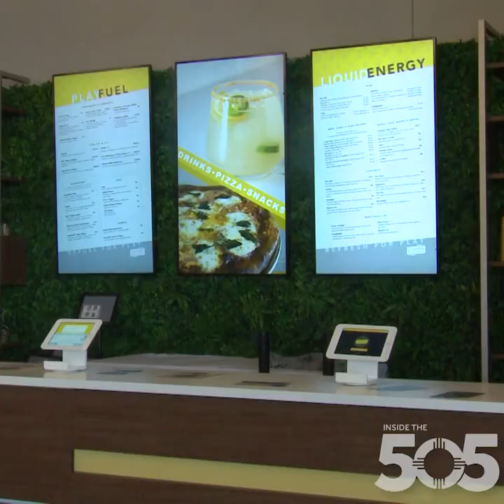INSIDE THE 505: A new way to play comes to the Duke City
Electric Playhouse is offering a new way to play in Albuquerque.